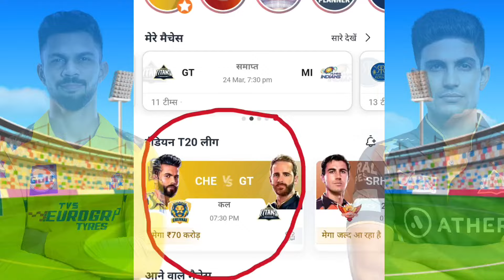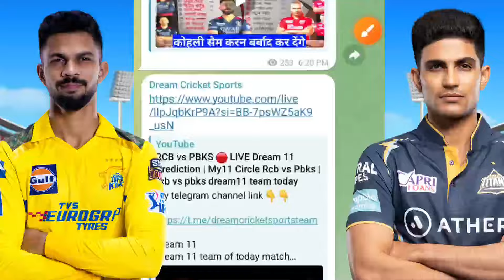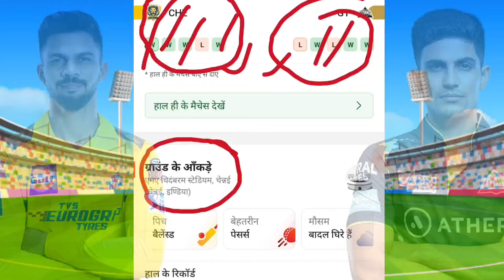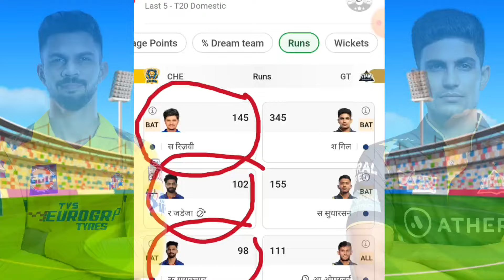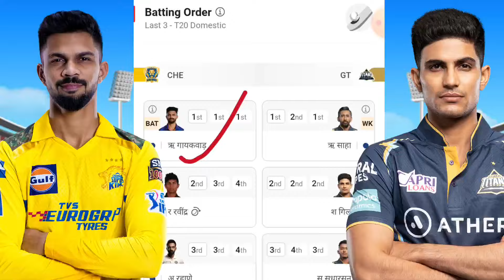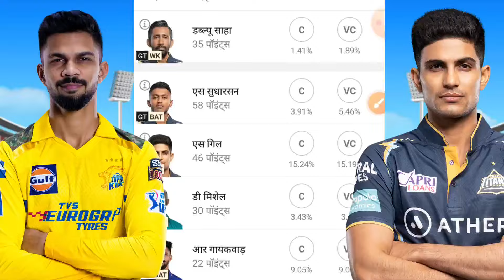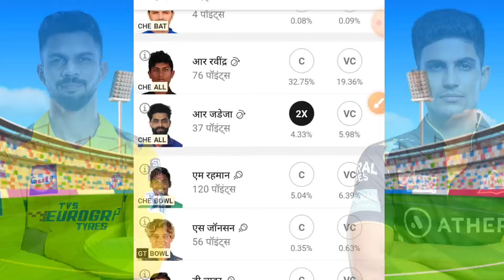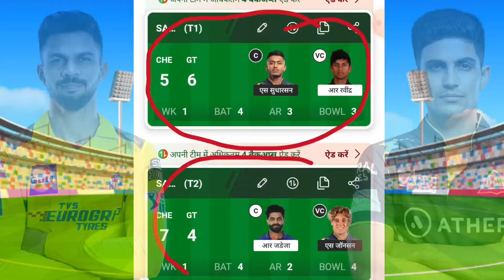CHE vs GT Dream 11 | ₹ 2 करोड़ जिताने वाली team | Csk vs Gt Dream11 Prediction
CHE vs GT Dream11 Team | CSK vs GT Match 7 Dream11 Prediction | CSK vs GT Dream11 Team Today

CHE vs GT Dream11 Team
CSK vs GT Match 7 Dream11 Prediction
CSK vs GT Dream11 Team Today
CSK vs GT Dream11 Prediction Today
CSK vs GT  Dream11 Team Analysis
CSK vs GT T20 Dream11 Team Today
CSK vs GT T20 Dream11 Team Prediction
CSK vs GT Dream 11 Prediction Today
CSK vs GT Match Today
CSK vs GT Dream11 Analysis
CSK vs GT Dream11 Team Preview
CSK vs GT IPL Dream11 Team
CSK vs GT Dream11 Grand League Team
CSK vs GT Match Prediction
CSK vs GT Toss Prediction
CSK vs GT Dream11 GL Team
CSK vs GT Dream11 SL Team
CSK vs GT Dream Team
csk vs gt player stats
csk vs gt dream11 team prediction
Chennai Super Kings vs Gujarat Titans
csk vs gt live score
CSK vs GT Playing11 Today
csk vs gt dream11 prediction today match
csk vs gt dream11 prediction
csk vs gt prediction today match
csk vs gt dream 11 prediction
csk vs gt dream 11 prediction today match
csk vs gt dream 11 team
csk vs gt dream 11 team today
csk vs gt dream 11 team today match
csk vs gt dream 11
csk vs gt live match
gt vs csk dream team today
gt vs csk dream11 prediction
gt vs csk dream11 analysis
gt vs csk match today
gt vs csk dream11 grand league team
Dream11 Team Today
Prediction Raja
Cricinformer
fantasy cricket
cricket
cric11forecast
fantasy cricket guru
fantasy Xpress
fantasy buzz
confirm fantasy
anurag dwivedi
fantasy counsel
fantasy sports Prediction
somesh thakre
Kumar 508
GT vs CSK Dream11 Team Today
IPL 2024 Dream11 Prediction
CSK vs GT t20 Match Dream 11 Team
Chennai Super Kings vs Gujarat Titans Dream11
Chennai vs Gujarat Dream11 Team
IPL Season 17 Dream11 Team
CSK vs GT Dream11 Team By Prediction Raja
IPL Dream11 Team Today
CHE vs GT Dream11
CHE vs GT Dream11 Prediction
CHE vs GT Dream11 Team Today
Chennai Super Kings vs Gujarat Titans Dream11 Prediction
Chennai Super Kings vs Gujarat Titans Dream11 Team Today

1.This analysis is based on my understanding, knowledge and instinct, while selecting ur team, consider the points mentioned and makes your own decision.

2 Dream11 takes great care to comply with all central and state legislation in india to insure that users are fully protected. Every contest on platform is carefully designed to comply with applicable statutes and regulations in india